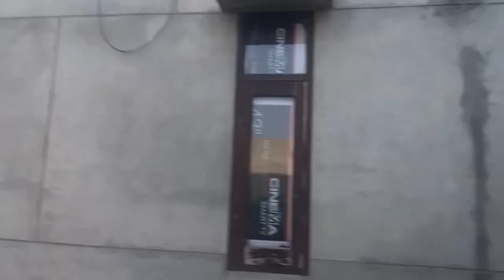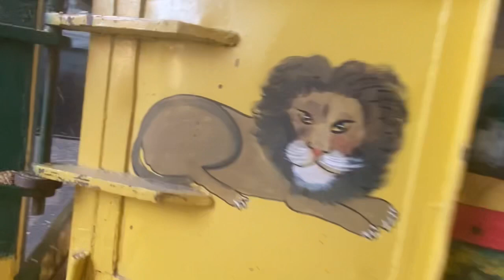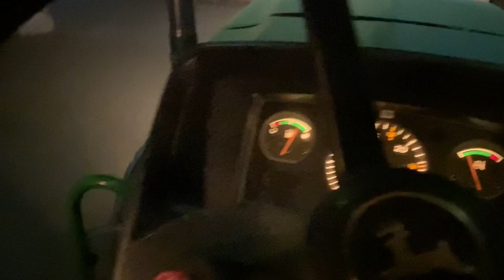ਅਗਲਾ ਭਾਗ //ਕਣਕ ਵੱਡਦੇ ਸੀ❤️❤️✅✅✅🚜🚜youtube